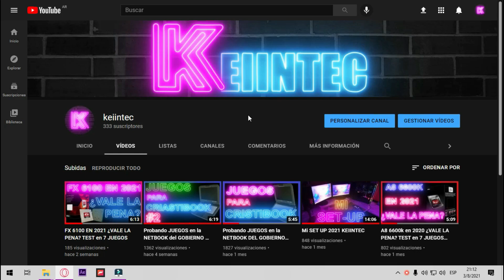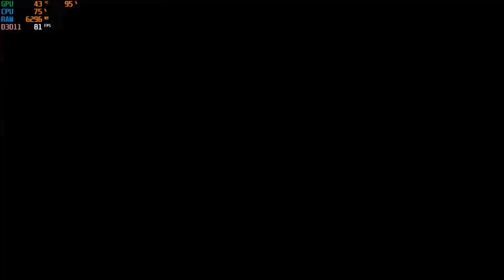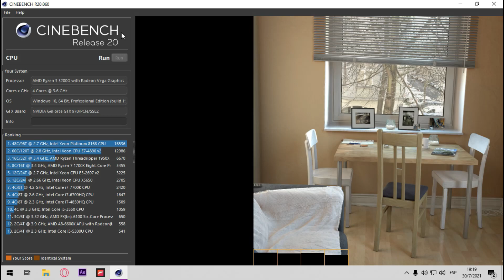Un Vistazo Detallado al Ryzen 3 3200G: Rendimiento y Gráficos Integrados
En nuestra revisión exhaustiva del Ryzen 3 3200G, exploramos a fondo este procesador de AMD que ha estado ganando popularidad entre los entusiastas de la informática. Descubre cómo el Ryzen 3 3200G ofrece un rendimiento sorprendente y gráficos integrados competentes en un paquete compacto y asequible. Exploraremos su potencial para juegos, tareas de productividad y tareas cotidianas, además de examinar su capacidad de overclocking. Si estás buscando una solución eficiente en cuanto a costo y rendimiento, esta revisión te proporcionará todos los detalles que necesitas para tomar una decisión informada sobre si el Ryzen 3 3200G es el procesador adecuado para ti